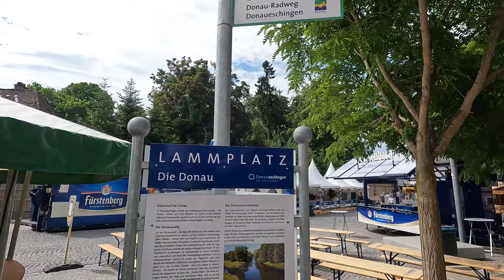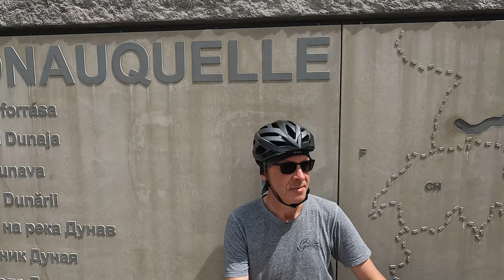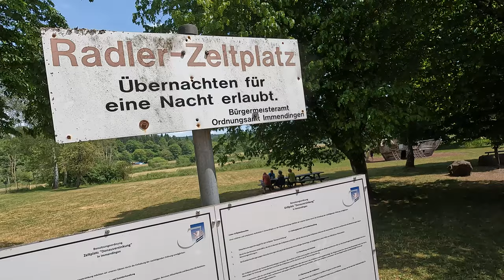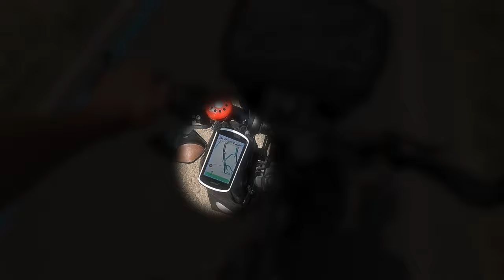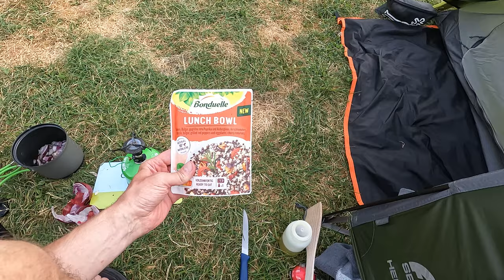Donauradweg Teil 1 - von der Quelle bis nach Hausen im Tal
Am 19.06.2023 geht es endlich los, ich starte ab Donaueschingen auf den Donauradweg, den ich bis Passau fahren werde. Mit dem Pössl sind wir über Schwenningen nach Donaueschingen zum Stellplatz gefahren, wo wir am Vortag noch eine kleine Einrollrunde zur Neckarquelle zurück nach Schwenningen machen, die es zeitgleich auf Karens Kanal zu sehen gibt.

Aber jetzt ist es soweit, meine Solotour startet und Karen fährt mit dem Pössl weiter, bis sie mich 8 Tage später in Passau wieder einsammelt. Großartige Landschaften und ein glücklicher Luthi erwarten Euch in Teil 1.

Falls Du über diese Links etwas bei Amazon kaufst, kostet es Dich keinen Cent mehr als ohne den Link. Im Gegenzug bekomme ich eine kleine Provision, die ich in neues Equipment für meinen Mann (Luthis Bikechannel) und mich stecke. Das kommt am Ende also Dir zugute :-)

Wohnmobil:
Ecoflow DELTA
WATTSTUNDE Solarpaneel 120W
NETGEAR Mobiler WLAN Router Nighthawk MR1100
Netgear 6000451 Externe 5G MIMO TS9-Antenne bis 5G
STYYL Edelstahl Sicherung Adblue Verschluss an Kastenwagen
Markisenbefestigungsset Peggy Peg
REMifront Ersatz Gelenkkopfset
Koch Nano Chemie Magic Plast Care

Navigation:
Karen: Garmin Oregon 700 zum Wandern
Mit dieser Halterung ist der Oregon am Lenker befestigt
Garmin Edge 1030 plus zum Biken
Christian Garmin Edge 1030

Unser Foto + Videoequipment:
Gopro Hero 11 black
Gopro Hero 8 black
Gopro Hero 10 black
Ulanzi Case mit Mikroadaptereinschub Gopro 9/10/11
Artman Hero 8 Vlogging-Gehäuse
PULUZ Windschutz f. Gopro 9/10/11
PULUZ Windschutz f. Gopro 8
Telesin Lenkradklemme für Fahrrad oder Motorrad
Ulanzi Videoleuchte
RØDE Wireless GO II
RØDE Lavalier GO
RØDE MINIFUR Fellwindschutz für Lavalier
Sony alpha 6100 KIT
Sony SEL-18135 Zoom Objektiv 18-135mm F3.5-5.6 OSS
Sony RX100 VII
Sony Bluetooth Bedien-Handgriff/Tripod
Smatree Einbeinstativ/Selfie-Stick
Cullmann Magnesit Copter Multistativ inkl. CB2.7 Kugelkopf
Speicherkarten-Etui für 10 Micro-SD-Karten

beim Radeln verwenden wir:
Sattel TERRY Fisio GTC Gel Women
Sattel TERRY Fisio GTC Gel Men
Sattelstütze Cane Creek Thudbuster
Sattelstütze Redshift Shockstop Suspension
Fidlock Trinkflasche 590ml mit Bike Base Halterung
VAUDE Valdipino Poncho
Ortlieb Backroller Classic
Ortlieb Sportroller
ABUS Bordo lite
Busch & Müller Spiegel